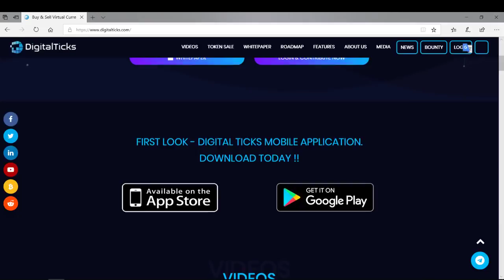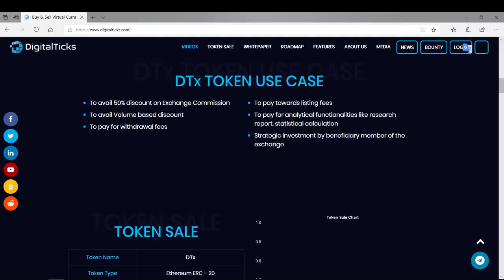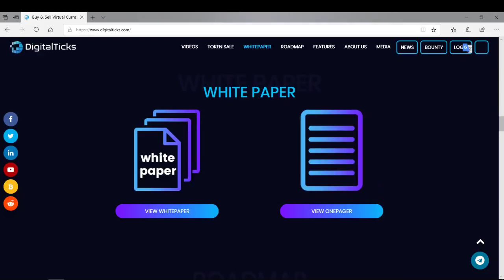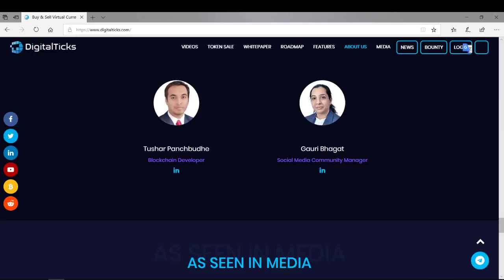Digitalticks ICO Website review (Türkçe)